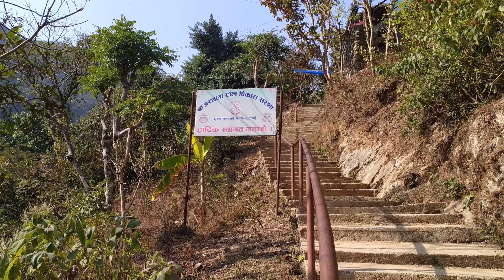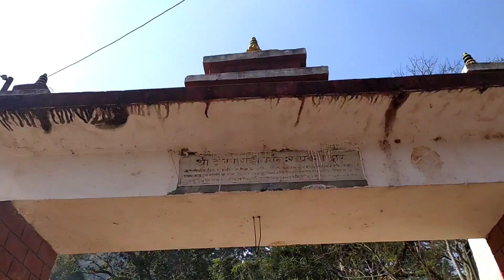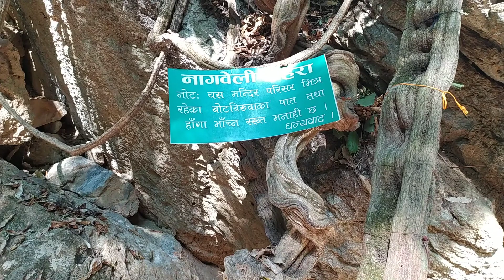MYSTICAL DHOR BARAHI TEMPLE (TANAHUN, NEPAL)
Video visiting Dhor Barahi temple,Tanahun,Nepal by Rajkumar Gurung